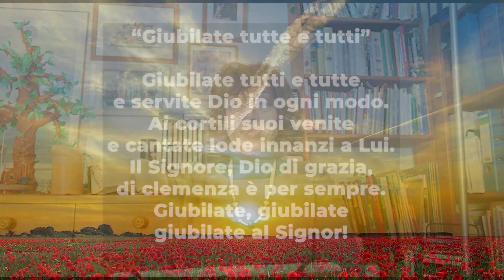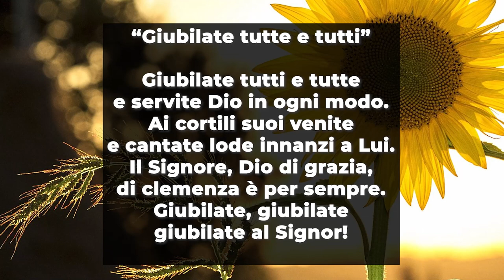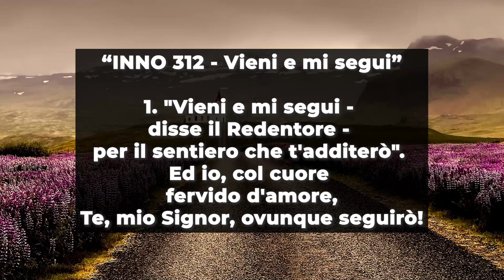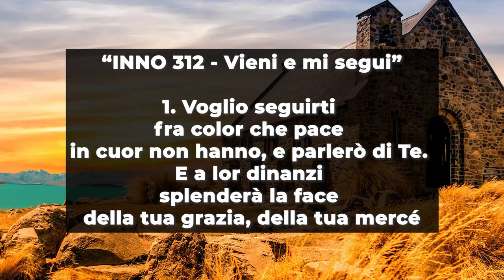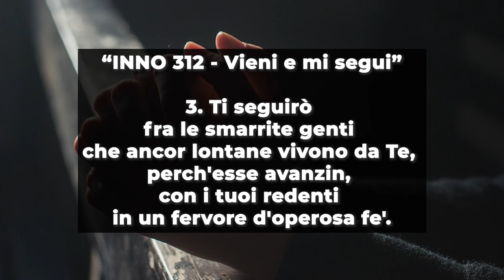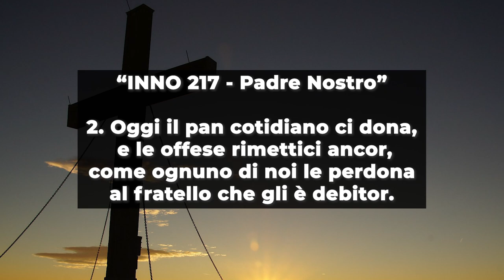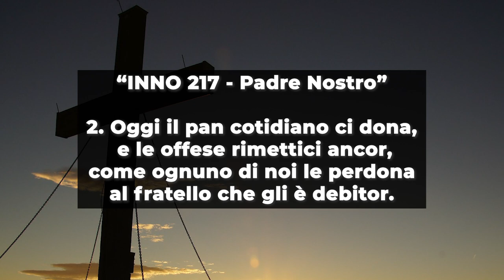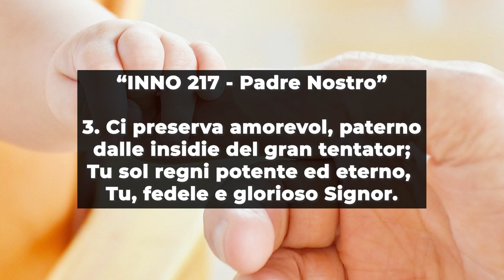Culto Evangelico Valdese 25 aprile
𝗖𝘂𝗹𝘁𝗼 𝗘𝘃𝗮𝗻𝗴𝗲𝗹𝗶𝗰𝗼 𝗩𝗮𝗹𝗱𝗲𝘀𝗲 di Domenica 𝟮𝟱 𝗔𝗽𝗿𝗶𝗹𝗲 2021, a cura della diacona 𝗞𝗮𝗿𝗼𝗹𝗮 𝗦𝘁𝗼𝗯𝗮̈𝘂𝘀.

Il testo della predicazione è tratto dalla 𝗣𝗿𝗶𝗺𝗮 𝗟𝗲𝘁𝘁𝗲𝗿𝗮 𝗱𝗶 𝗚𝗶𝗼𝘃𝗮𝗻𝗻𝗶 𝟯, 𝟭𝟲-𝟮𝟰.

Basi (arrangiamenti, adattamenti) di Francesco Iannittti Piromallo.
Editing e missaggio di Dario Arcidiacono.
Voce di Alberto Annarilli.